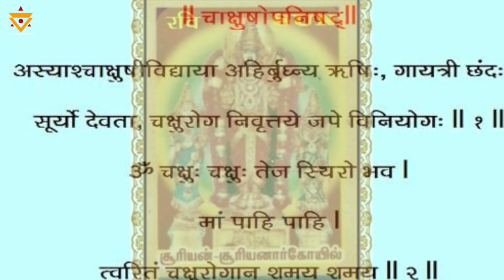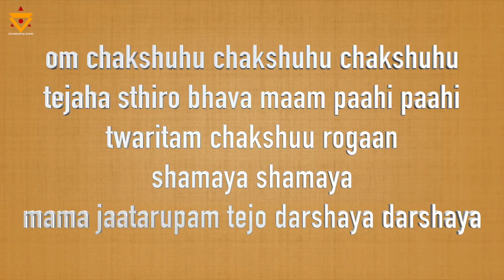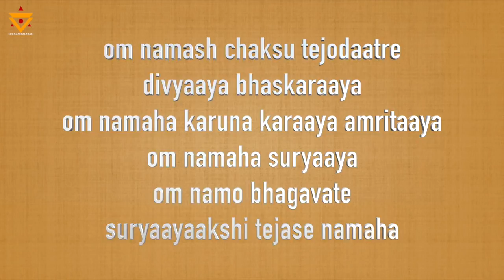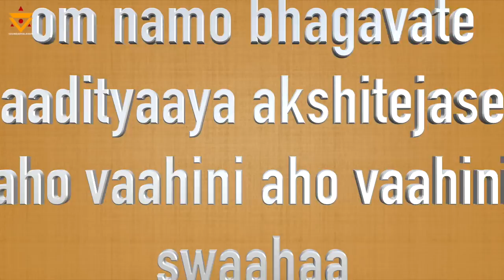Upanishad for the eyes I A powerful remedy for eye ailments I Guru Karunamaya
Upanishads are ancient sanskrit texts which contain a wealth of information. There is knowledge embedded within these texts that can be applied as remedies for various diseases.  Sri Guru Karunamaya explains the method of using this ancient knowledge to cure eye ailments. The Chakshushopanishad is especially powerful and effective in curing eye diseases.

Sri Maatre Namaha🙏
Please check out latest videos by Sri Guru Karunamaya Garu: